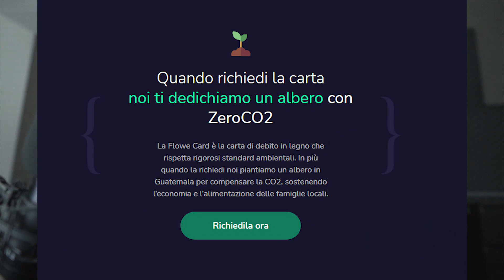FLOWE - Ecco la miglior CARTA GRATIS per i MINORENNI